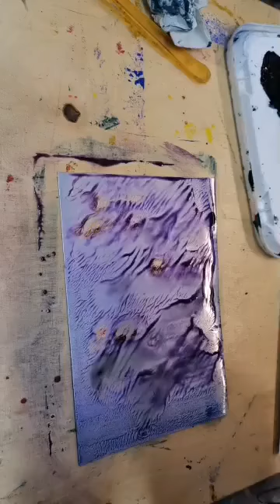Avoin paja live - lastenoikeudet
Lasten oikeuksien päivän avoin paja live streamaus. Tehdään yhdessä grafiikan vedoksia, nimikyltti ja sormimaalausta. Luovuus ja leikki sallittu kaiken ikäisille!